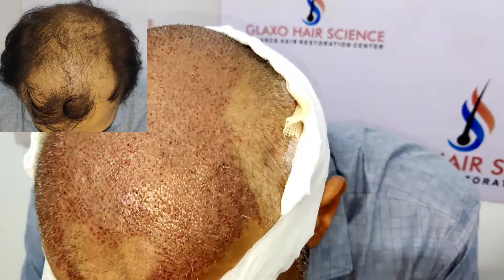patient feedback immediate after hair transplant/hair transplant in old age / ift hair science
IFT hair science - best hair transplant clinic with  fue and interlocking fue technique has become a most trusted name in field of hair transplantation.
With more than 250000+ grafts implanted successfully so far, they have proved our consistency and experience.

Dr. Vikash MBBS,MD (SKIN &VD)
Senior dermatologist and hair transplant surgeon

Dr. SK Sharma MBBS,FAM( cosmetologist and hair transplant expert)
Ex. Lilavati hospital,Mumbai
      Fortis hospital, jaipur
Dr. Priyanka MBBS,MD(SKIN and VD)

With their skilled and passion have emerged as forerunner in hair transplant world 🌎.
IFT hair science giving most natural looking results with the help of world class branded instrumentation, infrastructure, facilities and team of dedicated professionals.